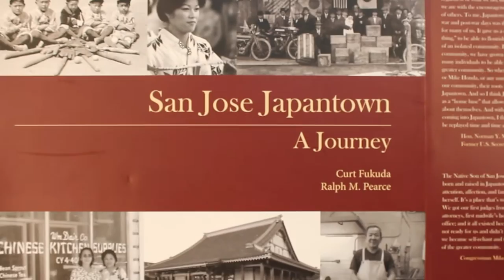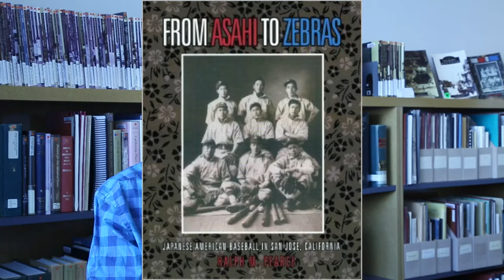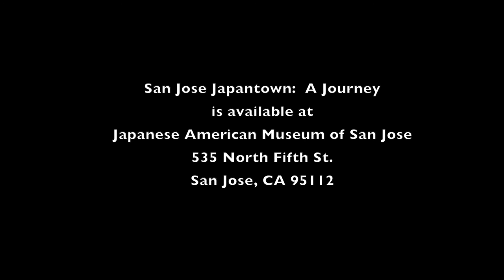MEET the AUTHORS: San Jose Japantown: A Journey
Interviews with the project team that created the BOOK including how it started, why it took 15 years, the stories that couldn't be included in the book, and the unique relationships within the group and between the team and the community.